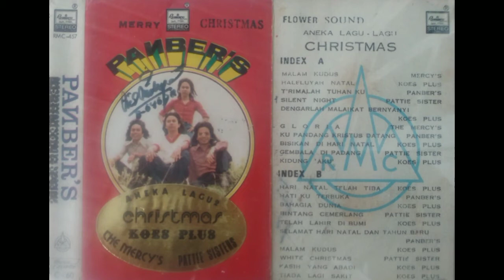TELAH LAHIR DI BUMI KOES PLUS